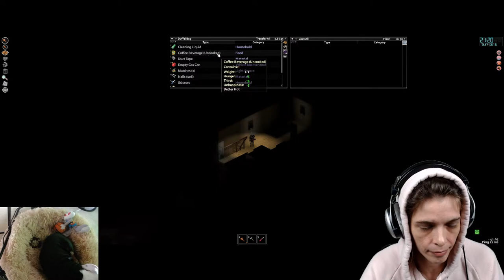Higginbotham Never Die!... Project Zomboid with friends!! Multiplayer server/no mods